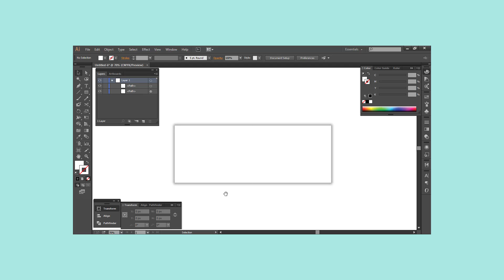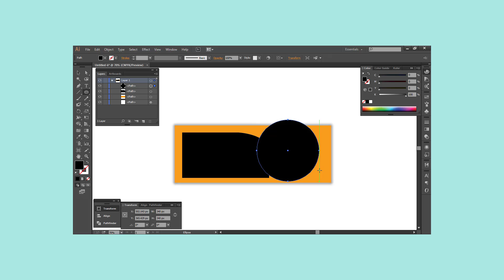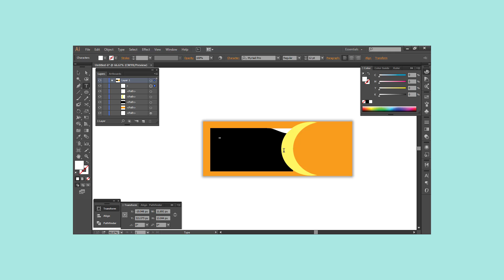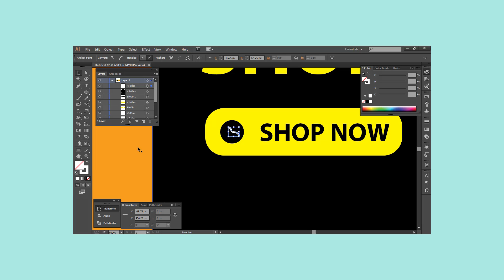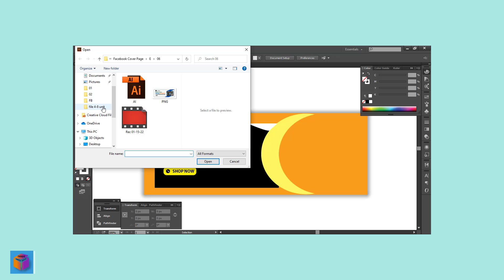Get Free PSD Mock File of Facebook Cover Photo 2022 | F HOQUE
Hello Friends,
In this video you will get a free psd mock file of Facebook Cover Photo so that you can change as you like. Friends some of us we want ready template to create Facebook cover photo so that easily we can make change as we like. Friends here I have shown how I created mock files of Facebook cover photo and also I have given the link of mock file by protecting password where to get password you need to watch the video because I have written the password somewhere in the video.

From
F HOQUE.